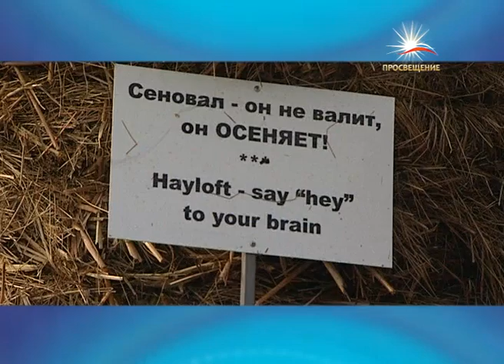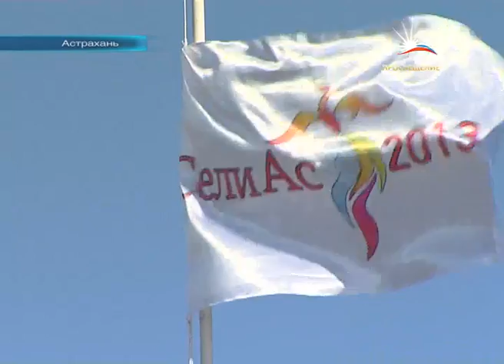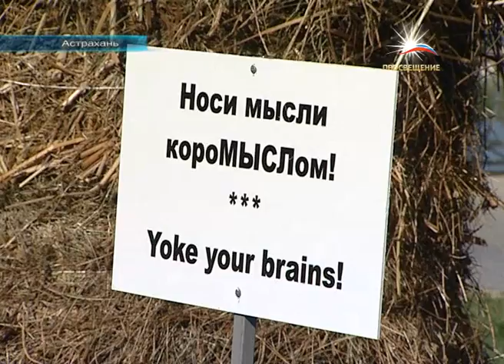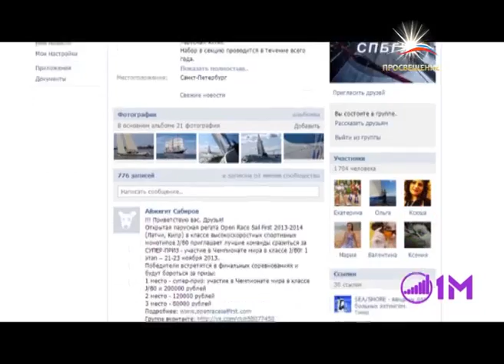Информационный выпуск от 17 сентября 2013 / телеканал ПРОСВЕЩЕНИЕ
Принеси миру пользу и монетизируй это. Один из лучших предпринимателей мира встретился с экологами на "СелиАсе"
Новые тренды в создании "визиток форумов".  Чему учат участников "СелиАса" создатели арт-объектов
Мир на Просвещении. М-Блок в "Нашем времени"